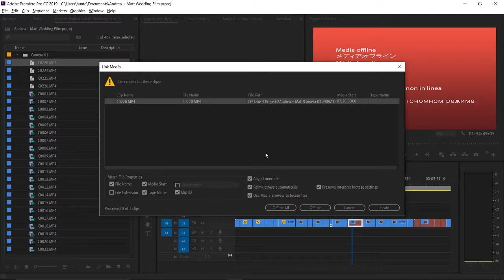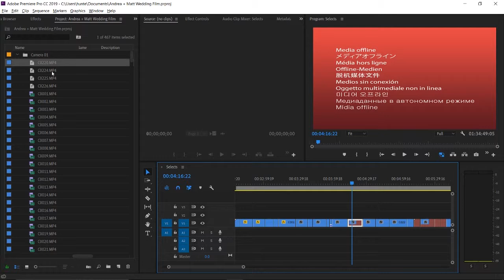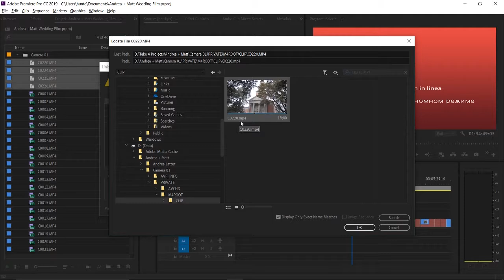Media Offline - A Possible Fix For Re-Linking Files in Premiere Pro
when I would transfer projects from my desktop to my laptop (or vice versa) I would constantly run into this problem where random media files would go offline and would refuse to re-link with the message "The Importer Reported a Generic Error". The only solution I could find was to delete the media from the project (including any instances in a timeline) and then re-import the media. But a simple change from a uppercase file extension to lower case seems to solve my problem. Hope it does for you too.

This was tried in both Premiere Pro CC 2019 v13.0.2 and 2018 v12.1.2 on a Windows 10 machine.